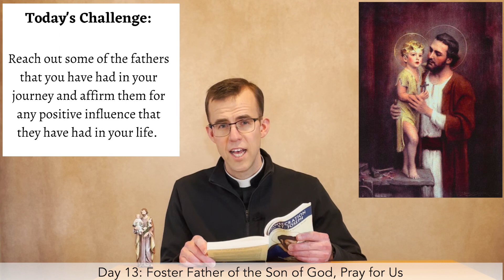Day 13 | Consecration to St. Joseph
Let me know how today's challenge goes!